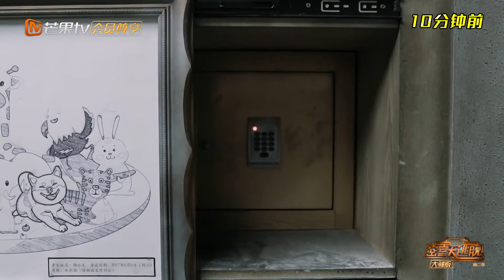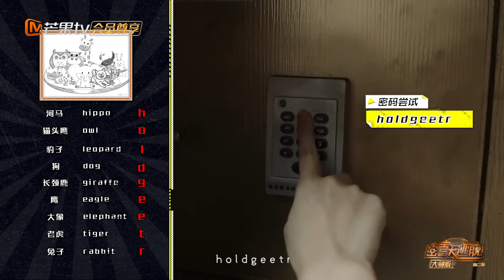【高能回顾】 周峻纬英语专场！破解画中隐藏密码！名学队加一分！《密室大逃脱 大神版》 Great Escape Master Ver. | MangoTV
一起拨开迷雾，解锁全新剧情！六位大神集结完毕！7月14日每周四中午YouTube芒果TV大侦探官方频道同步上线《密室大逃脱4大神版》 加入会员即可抢先看！
嘉宾：蒲熠星/文韬/JY/火树/石凯/黄子弘凡